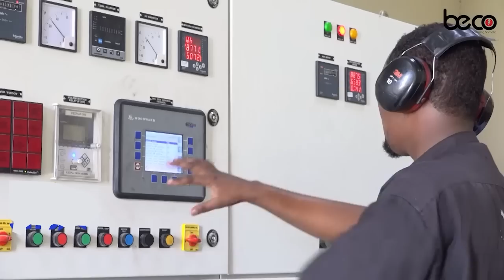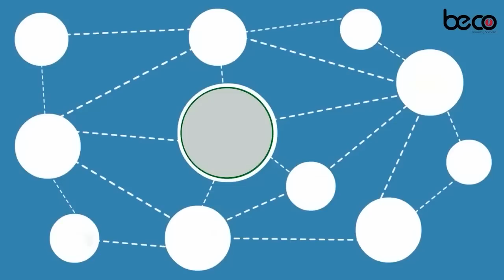Barnaamijka xiisaha leh ee awooda 5 aad waxaa marti ku ah Siyaasiga Mohamed Abdirahman Faroole,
Barnaamijka xiisaha leh ee  awooda 5 aad waxaa marti ku ah Siyaasiga Mohamed Abdirahman Faroole oo ka mid ah siyaasiyinta reer Puntland ee sida weyn mucaaradka ugu ah Doorashada uu ka shaqeynayo MW Said Dani ee qof iyo codk ah ,waxu kaloo ka jawaabi doona su'aalo ay ka mid yihiih doorashadi Federal Ka sababta Dani looga adkaaday ,ku takri falki awoodeed ee reer Faroole inti aabihi Puntland Madaxweynaha Ka ahaa ,Xiisada Laascaanood iyo arimo kale